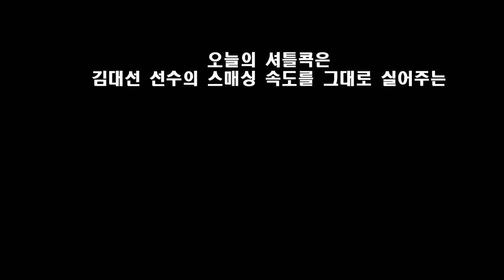화 난 거 아니라면서요...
유튜브에서 핵스매시로 유명한 전 요넥스 '김대선' 선수!
은퇴 후 경기도 코치로 활동하고 있는 김대선 선수와 2022 설 명절에 함께 운동했습니다.
감히 김대선 핵스매시 2022 버전이라 이름 붙여봤습니다 ^^ 귀엽게 봐주세요!